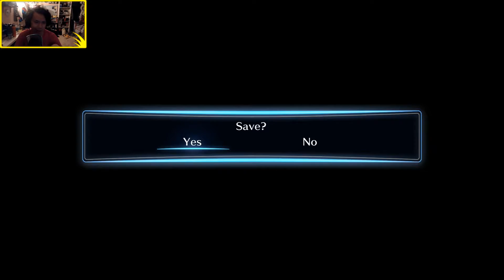Digimon Story Cyber Sleuth - Yuuko's Fraud - Episode 10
Ami is waifu

Japanese amateur hackers. They receive a device called a Digimon Capture from a mysterious stranger in a chat room which allows them to capture and befriend Digimon, creatures who inhabit a next-generation version of the internet called Cyberspace Eden which users can physically enter. After traveling to the lowest levels of Eden, they are attacked by a data-based entity called an "Eater" who leaves their bodies half-digitized, and find that they can now freely travel between the real world and the virtual world via terminals. They are approached by a woman named Kyoko Kuremi, head of the Kuremi Detective Agency, who recruits them as part of their cyber division.